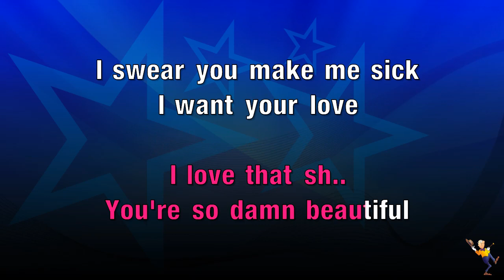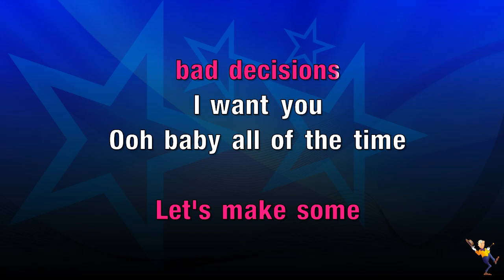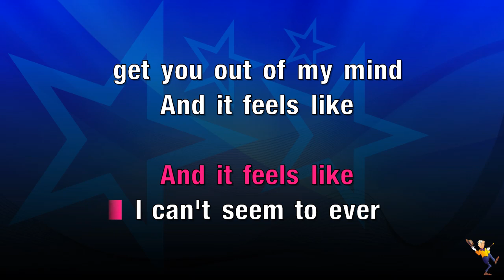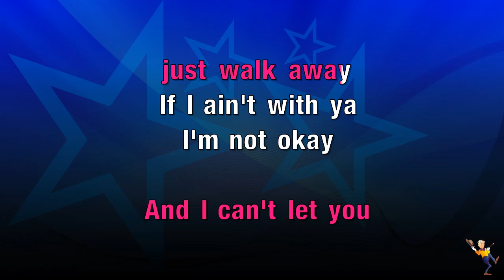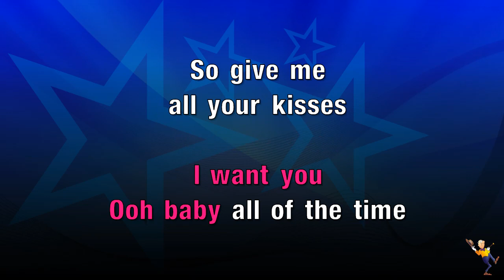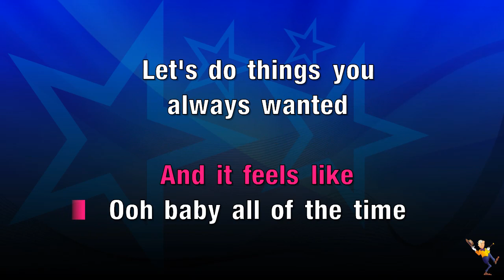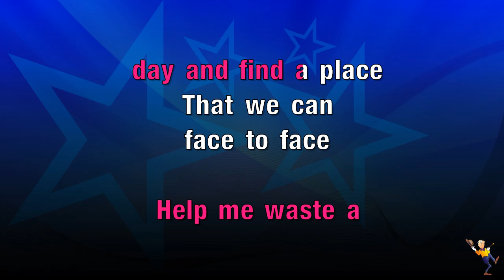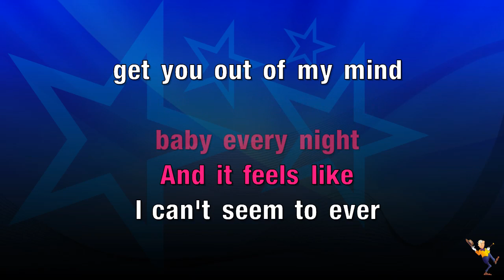Bad Decisions - Benny Blanco, BTS & Snoop Dogg (KARAOKE)